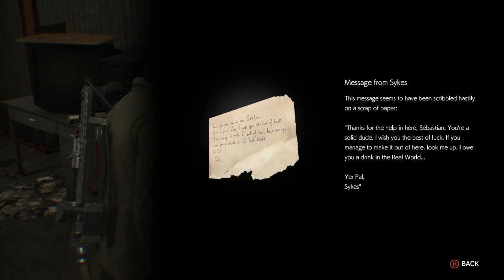Let's Play - Evil Within 2 - Part 20 - A way out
Looks like Sykes got psyched out